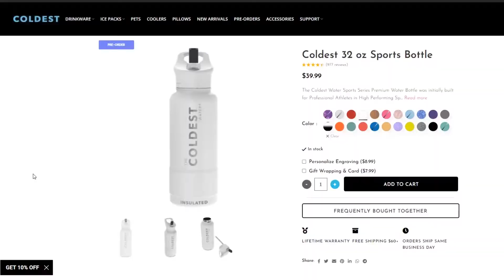My very first retail job | RETAIL HORROR STORIES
My very first retail horror story happened at my very first job...

*Made in Premiere Pro